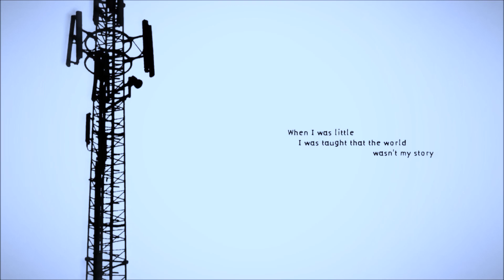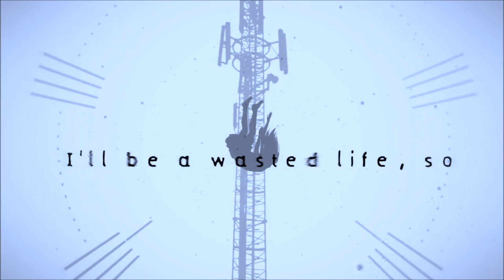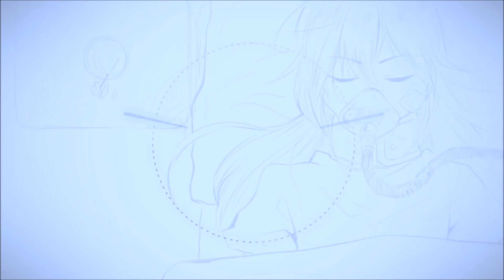[KAITO V3 English] Goodbye [Vocaloid cover] (Read desc)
Hi I'm still on hiatus.
Tuning, mixing, and harmonies are mine
Vsqx by Circus

Alright so, I'm preparing another upload as a thank you gift, and lately I've been so stressed out I've nearly thought about deleting my channel. But that won't accomplish anything, and I have so many people to thank for my channel still being here despite how stressed I was getting. I won't post again for another few months since I'm trying to relax, but I'm not going anywhere, but while I'm not uploading, I am practicing my tuning to come back better for you guys. I came a long way from being such a small account, and I'm absolutely honored you guys like my content, and it's one of the reasons I'm still in this. So not only will I practice my tuning, I'll try and make Kaito sound as good as I can.

So thank you from the bottom of my heart. ❤